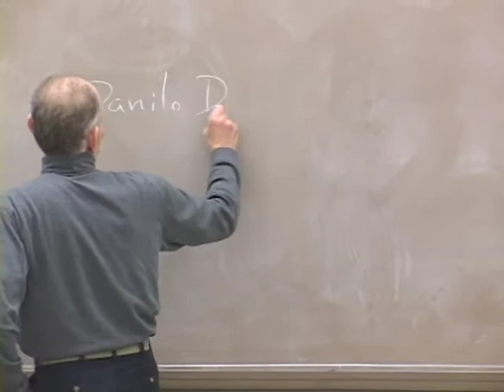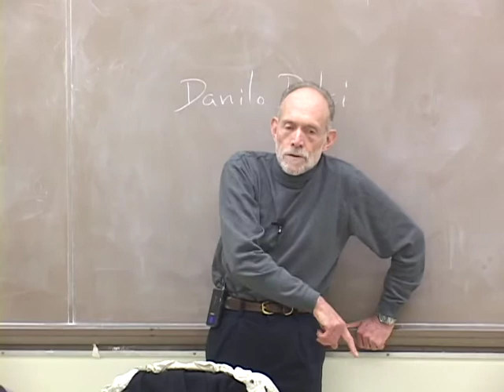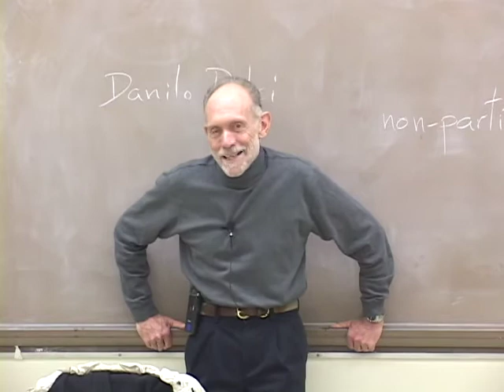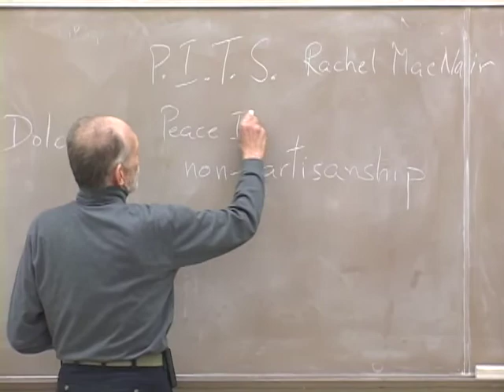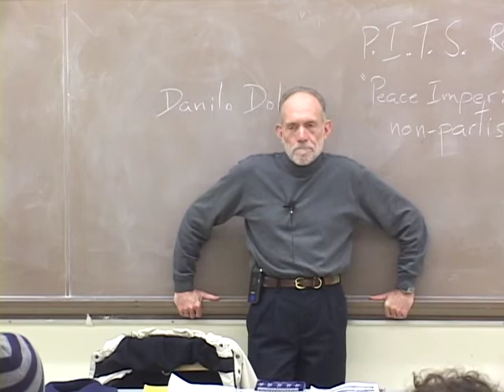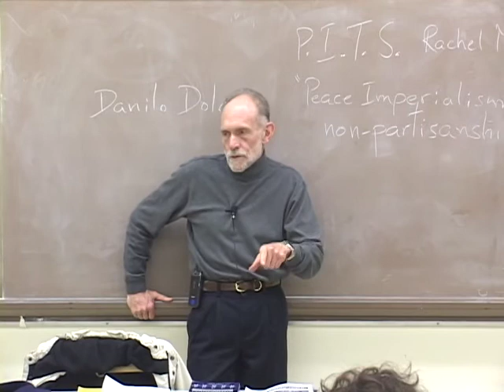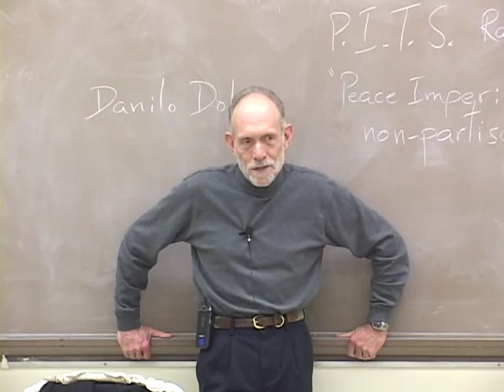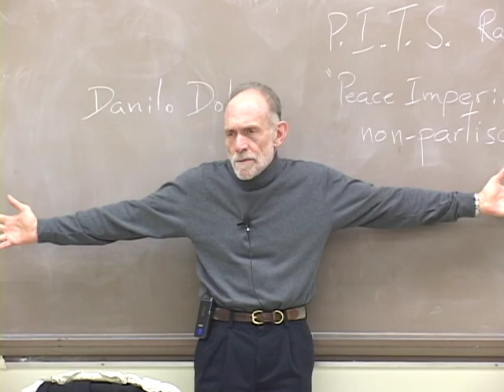PACS 164B Nonviolence Today Lecture 14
0:03:24 Bil'in and Repression
0:04:56 Mexico and Pemex
0:06:03 Wall in Palestine - Nonviolent Resistance
0:08:39 "Work" vs Work
0:14:03 Successes of Nonviolence and Non-Triumphalism
0:16:48 Danilo Dolci and the Jato Dam
0:20:39 Learning Processes with Nonviolence
0:25:16 Third-Party Nonviolent Intervention - Non-Partisanship
0:29:08 Example of Non-Partisanship and Interpositioning - KKK vs Ann Arbor
0:35:56 Protecting All from Victimizing - PITS
0:41:34 TPNI - Invitation, Intervention and Influence
0:46:06 Hating the Act, Not the Victimizer - Requires Training and Discipline
0:50:53 Importance of Meditation and Discipline in Training
0:58:34 Kindred vs Hatred
1:01:18 Question of Truth and Justice
1:03:47 Dehumanizing Characterization
1:07:40 Is There a Cure for Zionism?
1:12:37 Demonstrations - Humor and Surprise